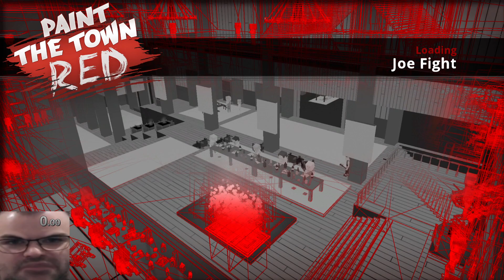Paint the Town Red Joe Fight in 1:10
fun level by WilliamDragon22